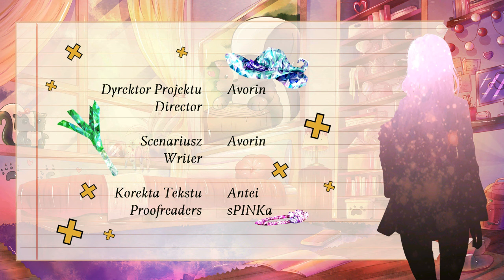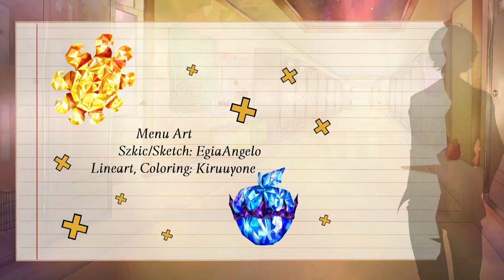Scent of Love - Visual Novel Game ED [Crystal Birds Studio]